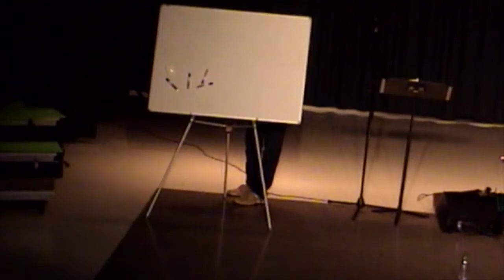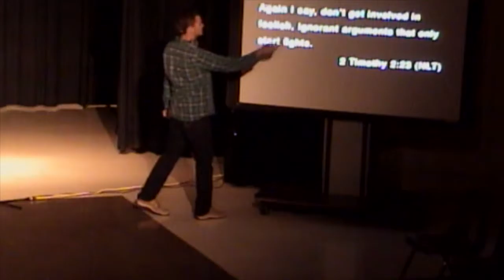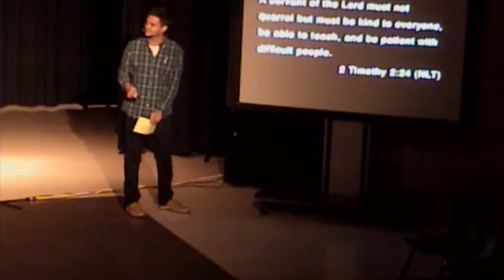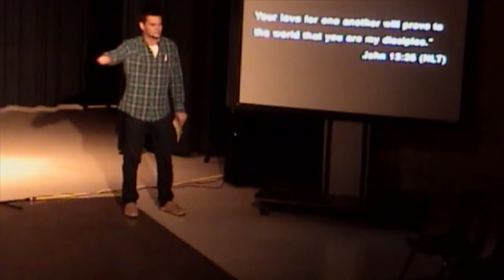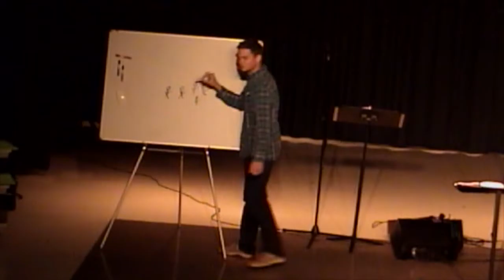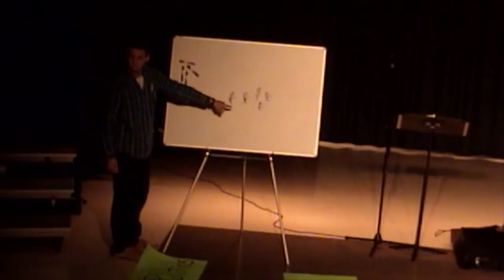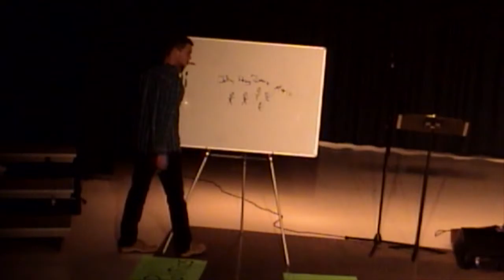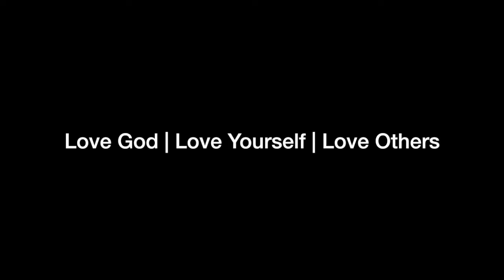New Direction Church - 9-25-16 - How to Disagree